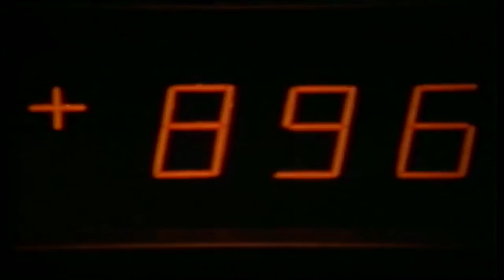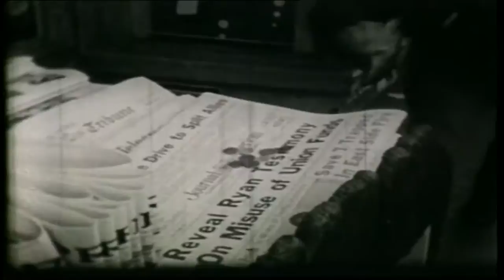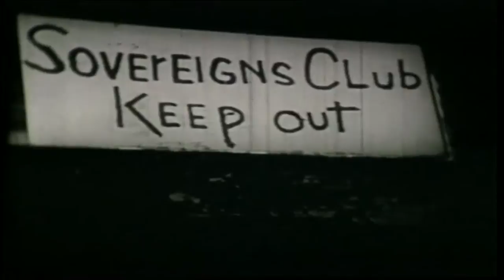FURTHER THAN THIS SONG by RUDY KRAFT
An ode to Don Van Vliet and his never ending creativity...